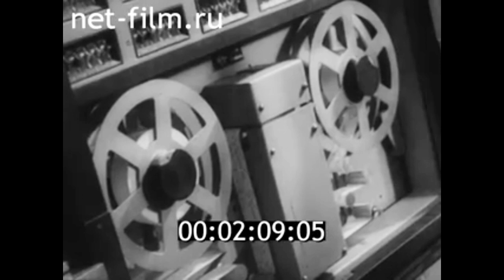1981г. Вильнюс. станкостроительный завод "Жальгирис"